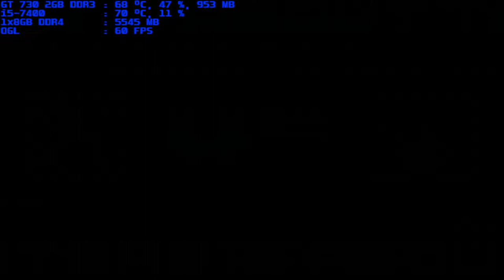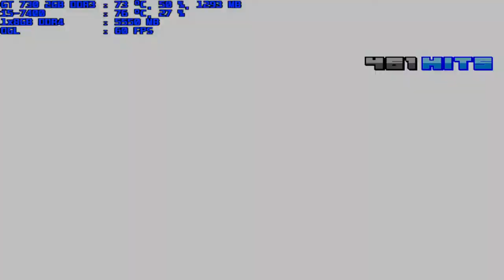mugen 1.1 blue arena s h i r a y u k i 1p vs songoku us ver 3.5 1p